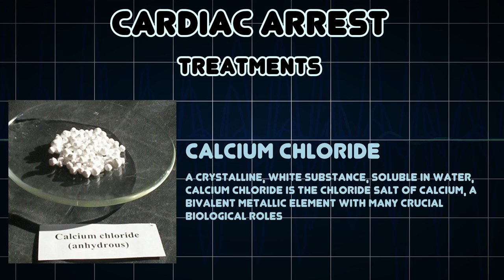Cardiac arrest (Medical Condition)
Symptoms, risk factors and treatments of Cardiac arrest (Medical Condition)

Cardiac arrest, also known as cardiopulmonary arrest or circulatory arrest, is a sudden stop in effective blood circulation due to failure of the heart to contract effectively or at all